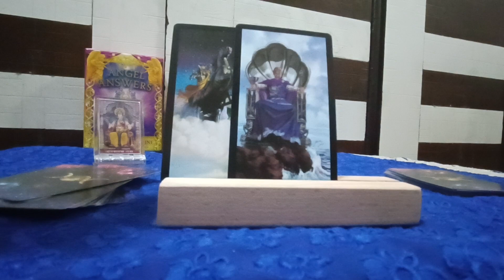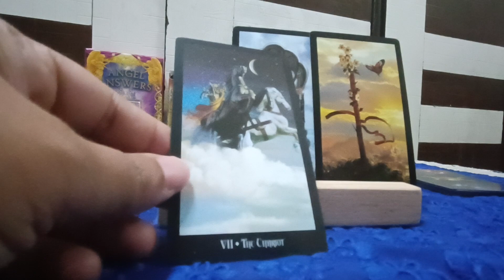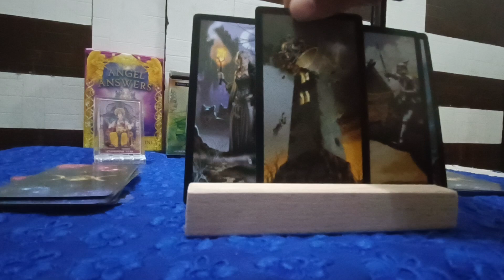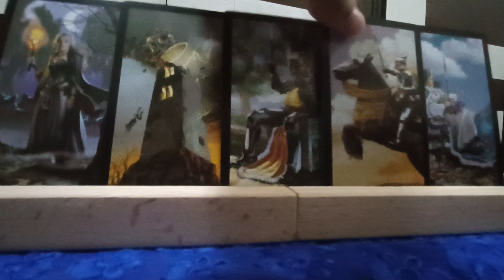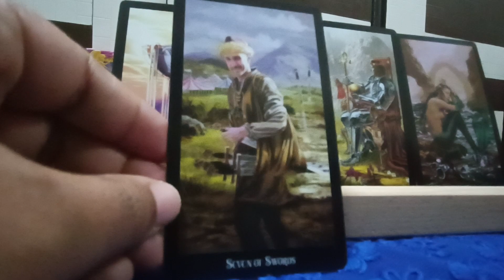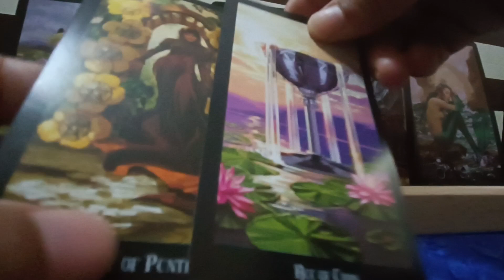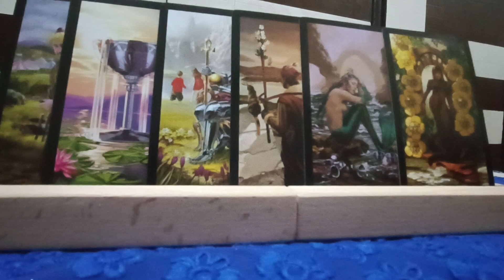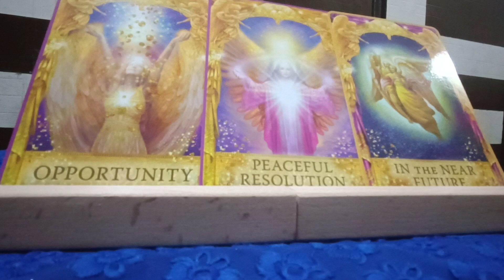Past Present and Future of love life#tarot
Past Present and Future of love life

Kya woh third party ko chodenge?  Kya woh aage badenge?